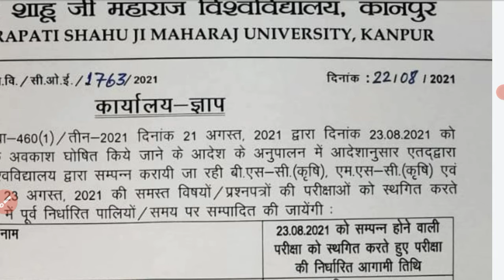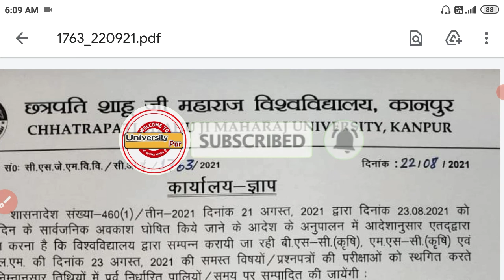आज 23 अगस्त पेपर स्थगित नई date sheet जारी | csjmu big update today | 23 august paper ki nai date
csjmu kanpur
csjmu paper 2021
csjmu 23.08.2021 paper ki nai date
csjmu paper news
csjmu 2021
csjmu today update
csjmu today news